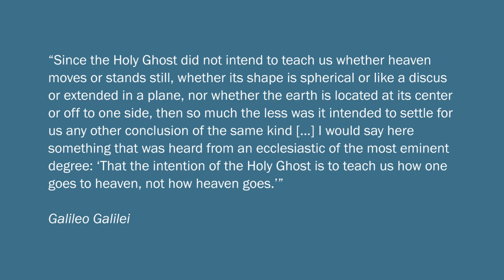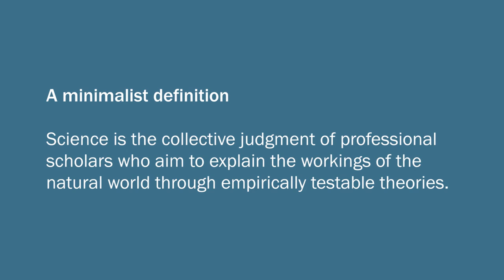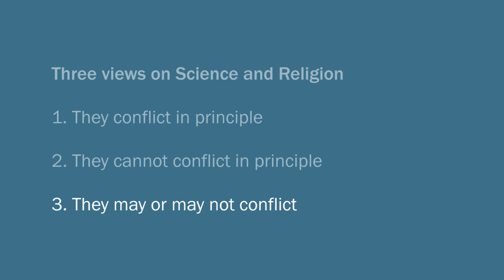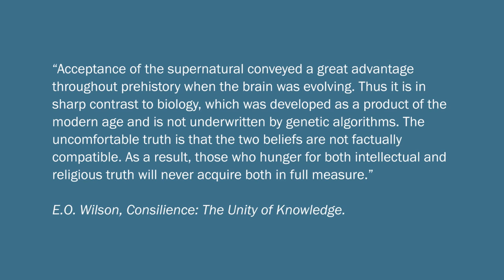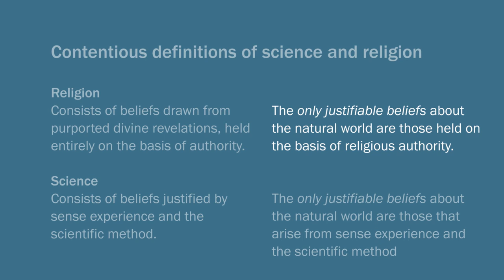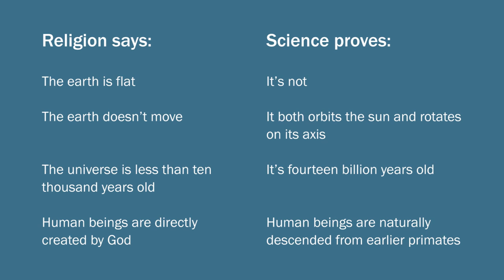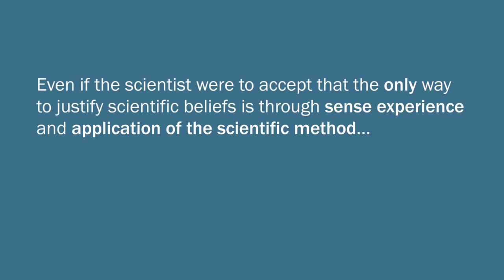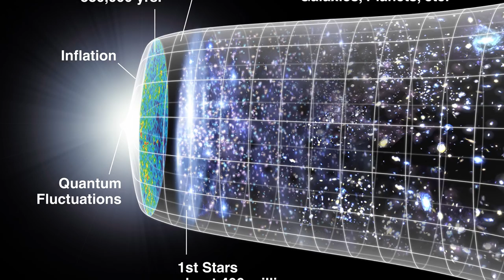Michael Murray: Science and Religion (1/7)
Dr Michael Murray (Franklin & Marshall College) discusses whether science and religion are necessarily in conflict. Part of the free online course, "Philosophy, Science and Religion"